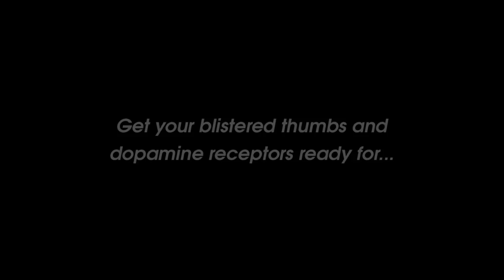OlliOlli2 Welcome to Olliwood Trailer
Skating back to the Vita and PS4 in 2015, OlliOlli2 welcomes more mad stunts and levels thanks to the the team at Roll7